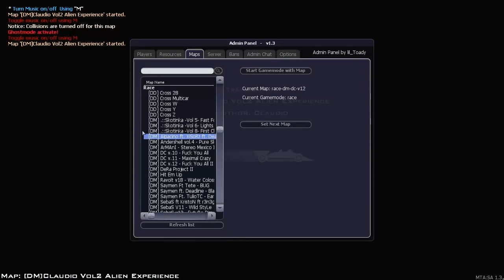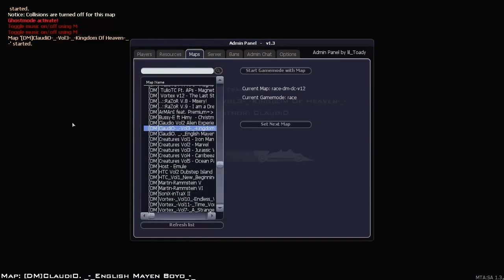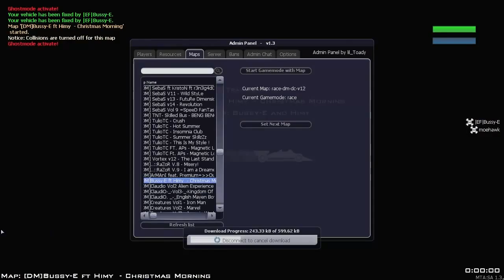MTA - BG Creatures сървъра отново е на крака